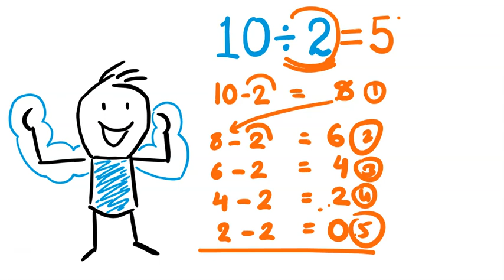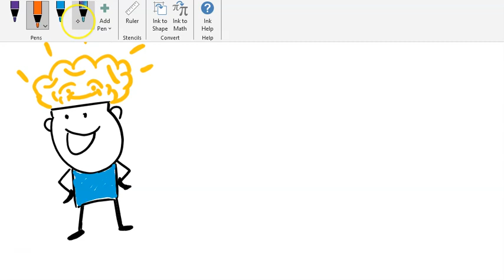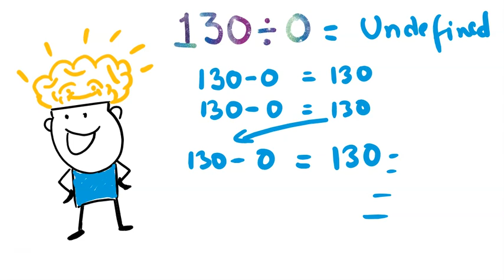Why you don't get ANYTHING when you divide by ZERO ? explained in Hindi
Hello students,

In this video we will understand why we don't get anything when we divide by zero. We are told to write the answer as undefined. Why ? See this video to understand division and division by zero.
I hope the explanation in Hindi will be easy to understand.

Keep learning,
Stay curious,

Raj sir

division by zero,
why you don't get anything when we divide by zero,
why division by zero is not possible,
any number divided by zero,
any number divided by zero is undefined,why ?
kyu zero se divide karne pe underfined milta he,
kyu kisi number ko zero se divide karne pe kuch nahi milta,
kyu zero se division possible nahi,
maths puzzles,
unanswered problems in maths,
unsolved problems in maths,
maths sum which is not solved yet,